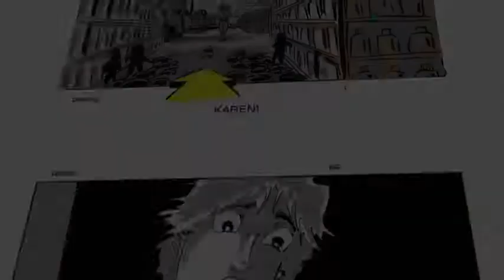Child's Play Exclusive David Katzenberg And Seth Grahame Smith Interview